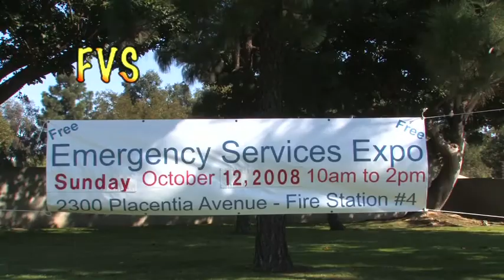15454 Costa Mesa Fire Station Expo part 2 Fire Rescue Etc. Ca. 2008 Music, SubWoofer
California Music SubWoofer
Entertainment Culture and Traditions